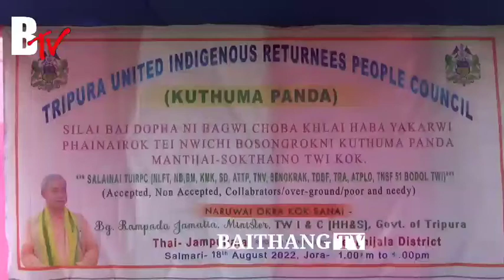3 BOSOR NI SWKANG NO BG, RAMPADHA JAMATIA NO TIPRASA HAMKRAI MANTRI MANA NANGMANI || BG, ANANTA D/B